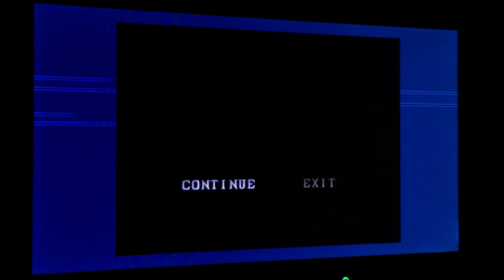STREET FIGHTER 2 HYPER FIGHTING: CPU BATTLE MODE GUILE VS SAGAT (XBOX 360) #232